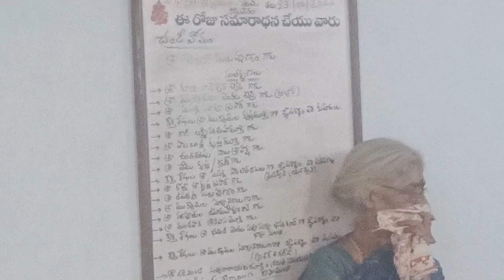సువాసిని పూజ- శ్రీ శరన్నవరాత్రులు- ముంగoడ.